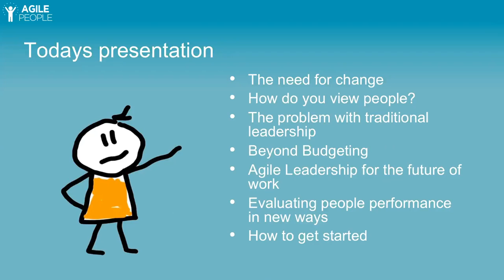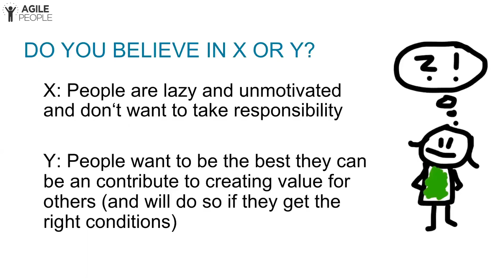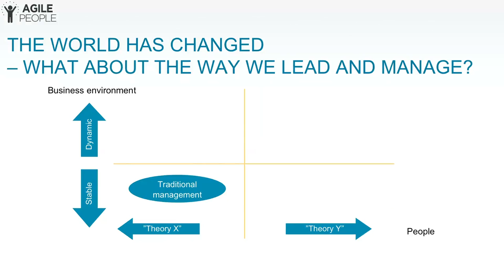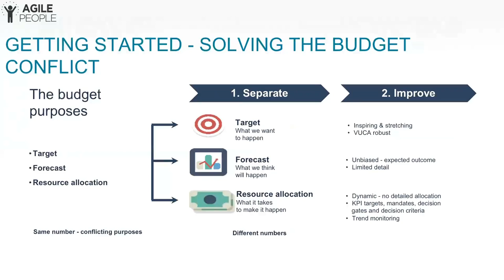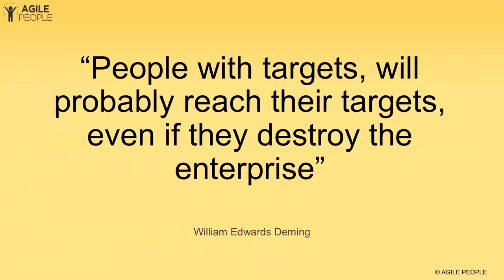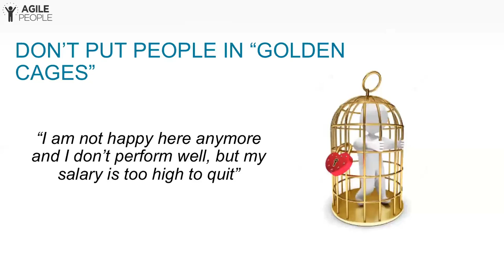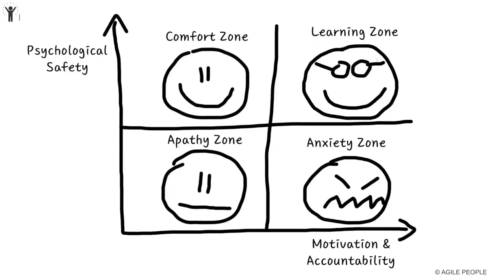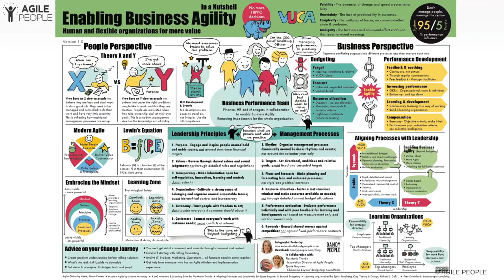Enabling Business Agility through Finance and HR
A description of Leadership for the future